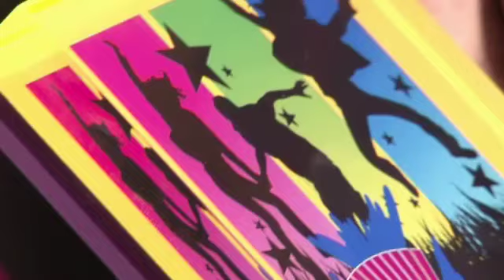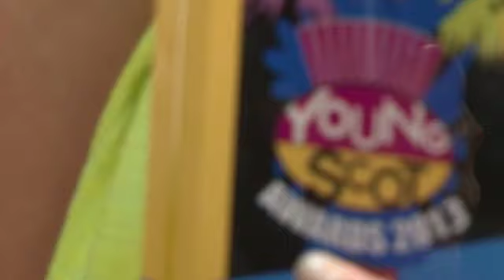Alesha Dixon, TOWIE and X Factor stars praise incredible Young Scots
Exclusive backstage interview with the stars, including Alesha Dixon, Jahmene Douglas & Arg and Bobby from TOWIE, who were blown away by the talent, bravery, attitudes and amazing endeavours of the nominees and winners at the 2013 Young Scot Awards.